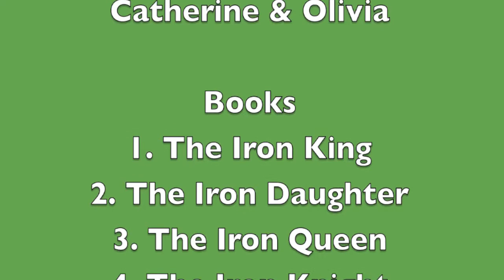IMHOBooks:The Iron Fey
*If the video doesn't work at first, reload the page*
The Iron Fey Series
By: Julie Kagawa